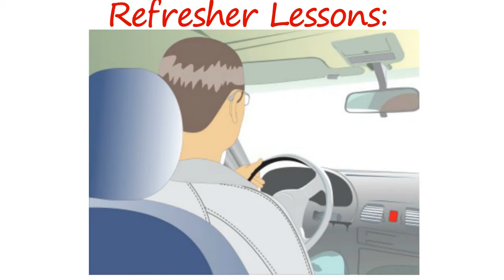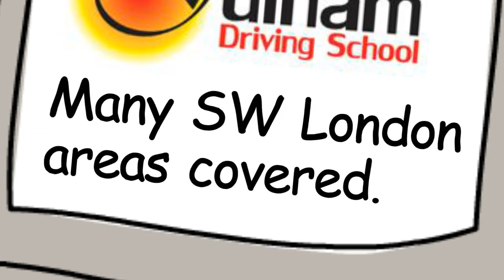Driving Lessons | Fulham Driving School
Do you need a driving school in Fulham, Putney, Battersea, Wandsworth or Wimbledon?

We also provide driving lessons in other parts of South West London.

Are you looking for Driving Tuition in a manual or automatic car?

Fulham Driving School is DSA Approved, and friendly.  Our testimonials say we have the patience of a saint!

YOUR FIRST LESSON COSTS JUST TEN POUNDS  FOR ABSOLUTE BEGINNERS.

You can always book a block of lessons in advance for a small discount.

We also teach Intensive Driving Courses  if you need to pass your driving test quickly due to work or other commitments, you can learn to drive and pass your test in a couple of weeks!

Refresher lessons are available for those who have passed their test and are looking to gain confidence on the road, and also clients from other countries who are more accustomed to driving on the right side of the road.

We are used to tutoring a huge variety of clients:

We teach both young and more mature clients, from all walks of life, as long as they have a full or provisional driving licence.

We tailor our approach to the specific needs of each customer and nurture our students to get the best out of their driving.

We're used to dealing with clients of a nervous disposition or even those who are a little over-confident!

We are flexible and can pick you up from work, school, college or home.  We cover theory tests, practical driving skills and Pass Plus for those who have passed their Driving Test and want to progress.

You can learn to drive with Fulham Driving School in a Manual or an Automatic, and remember it's just ten pounds for your first lesson!

Have a look at the website for a full list of the areas in which we give driving lessons including Battersea, Putney, Chelsea, Wimbledon and Wandsworth.

If I haven't mentioned your area, have a look on the site and we may well be teaching in your location.

Give us a call now to discuss one of the most important things you will ever do in your life and let Fulham Driving School show what we can do for you!

Fulham Driving School doesn't just teach people to pass their test, but to drive safely for life.